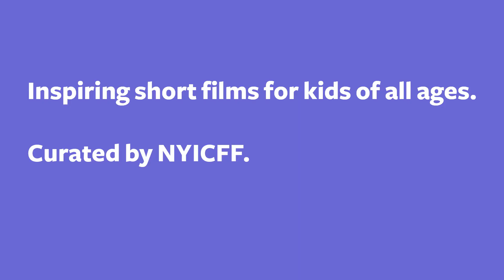Trailer 'Viva Kid Flicks 2021'